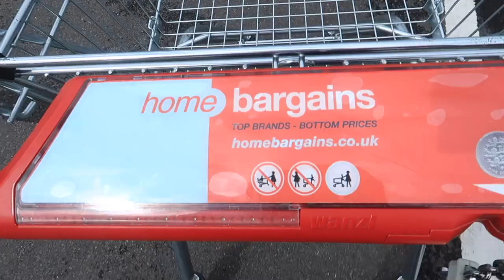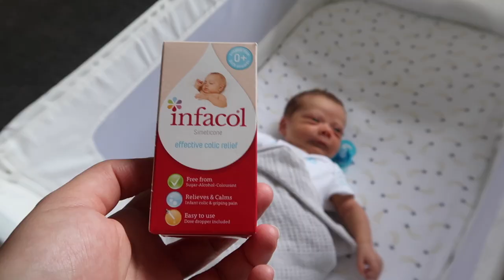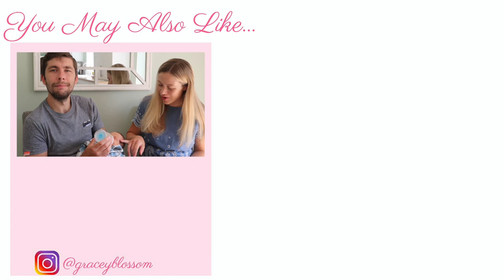Could It Be Colic? Is This Normal? | Raw & Emotional First Time Parenting Vlog | 3 Week Old Colic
Elliot hit the three week mark and a couple of days after completely changed from a happy little baby to an unsettled, inconsolable one. Nothing seemed to work in relieving his pain and discomfort and it was utterly draining. I can't get my head around the fact that this level of pain is considered  a normal part of babys' development?! Raw vlogs are not my usual style but I feel that this needs to be shared so it doesn't seem like I am glossing over parenthood and making it seem like a piece of cake. *WATCH IN HD*

Baby Bjorn Carrier*

Equipment I Use:
Canon G7X Mark II*
Handeld Tripod*
GoPro Hero HD*
64GB Memory Card*
Software - iMovie

Graceyblossom:
Capturing the highlights and everyday life of a newly grown family from Kent, England.  Pug Mama, gym goer, novice Emma Bridgewater collector, beauty enthusiast and wannabe gardener who enjoys being behind the camera.